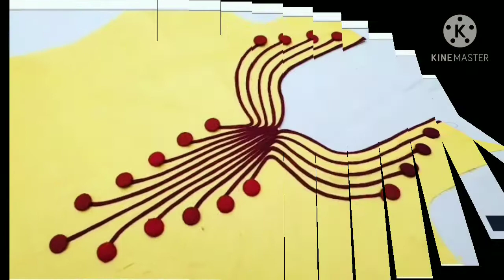latest kurti neck design /beautiful neck design for kurti /kurti neck design 2021